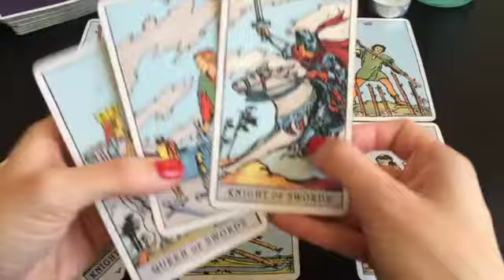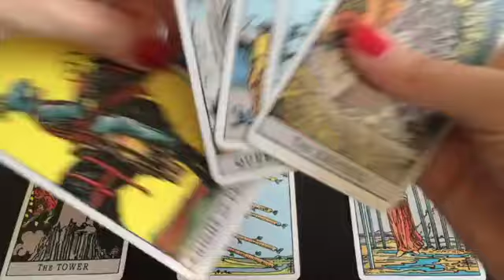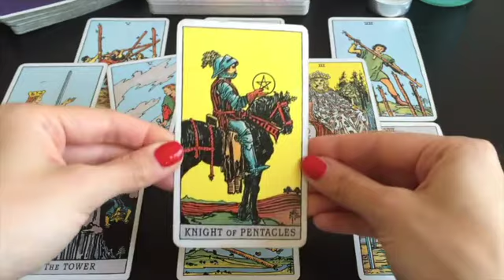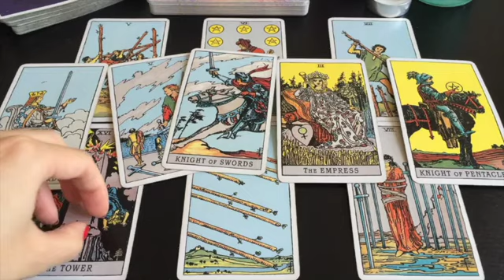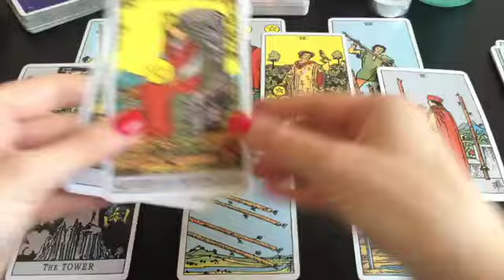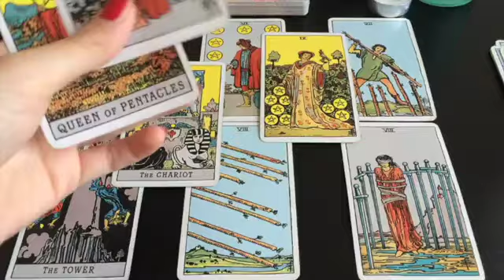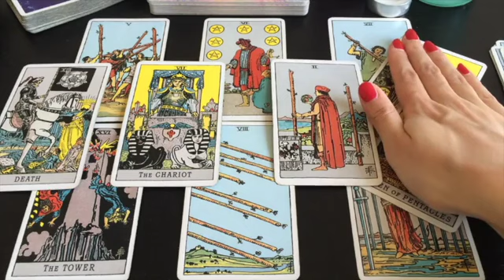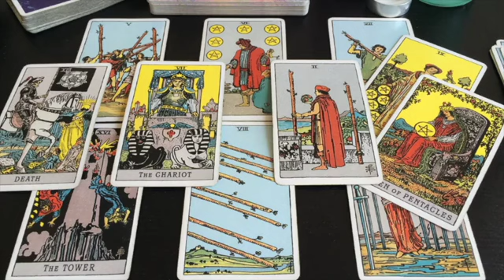AQUARIUS! THEY ARE ACTING THIS WAY TO GET YOUR ATTENTION!🖤😍21 MAY 2024 DAILY TAROT